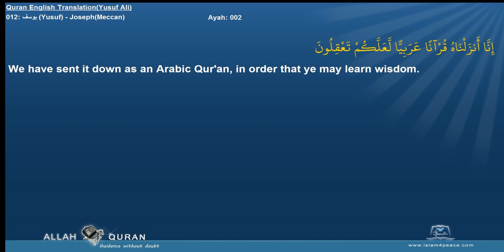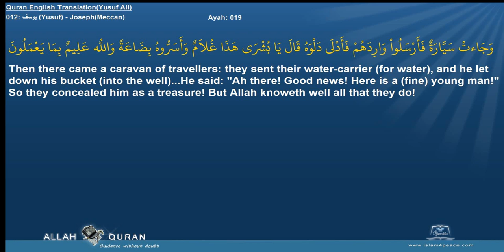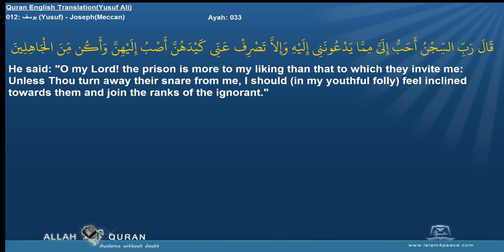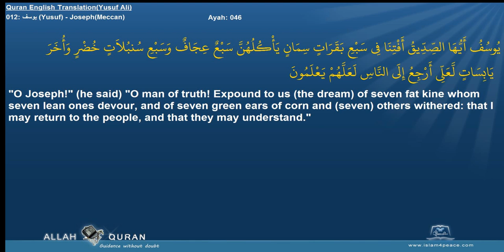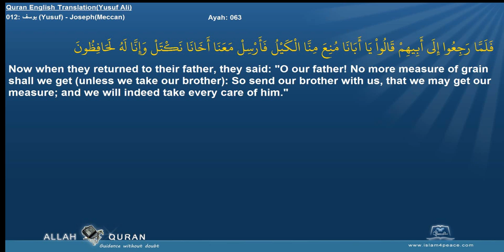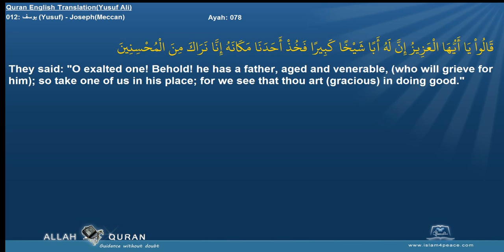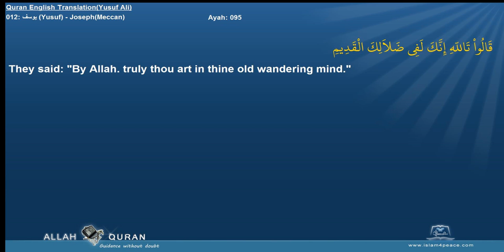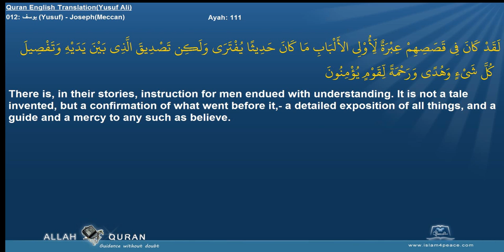Quran English Yusuf Ali Translation 012 يوسف Yusuf JosephMeccan Islam4Peace com